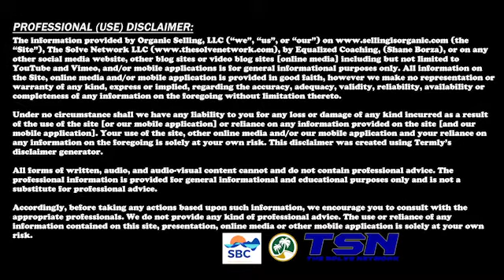Dr Judy Murray - Snippet 16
by Dr Judy Murray

COVID-19 is now ravaging our planet and our teachers are basically forgotten. They are left alone behind a computer or possibly in an unsafe classroom to battle social isolation, an overall lack of physical wellness, and, in some cases, mental illness.

My desire is that my book will awaken the consciousness of  American citizens about the psychological, emotional, and financial well-being of our teachers. It is a personal outcry for help from every American because if we do not change the way we perceive, respect, and value our teachers in America, they will be Left Behind.

The once honorable teaching profession, so important in its human form will fade away to baseless technology. But I am convinced there will NEVER be a computer that can mimic the warm touch and encouraging words that students need to hear throughout their academic journey from a TEACHER.

We must remember, America, that the doctor had a teacher, the attorney had a teacher, and yes, even the President of the United States of America had a teacher! Wake up America! We need our Teachers!

For more on Dr Judy, her book, and her work, please go